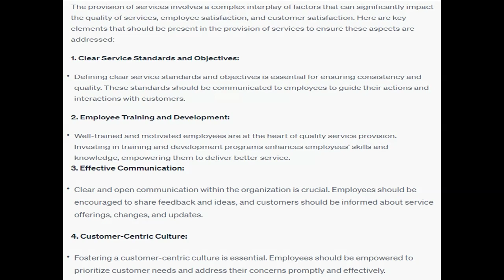What are the elements that should be present in the provision of services, taking into consideration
What are the elements that should be present in the provision of services, taking into consideration the quality of services, employee satisfaction, and customer satisfaction?    General instructions for the discussion forum:    Post your response as set by your instructor in the course schedule. Your comments should be written in your own words. You may offer examples and quotations to support your proposals. Citations from other authors must be properly documented (author's name, title, date, etc.). \   Contribute a minimum of 450 words for your initial post. It should include at least 2 academic sources, formatted and cited in APA. Module6.docx